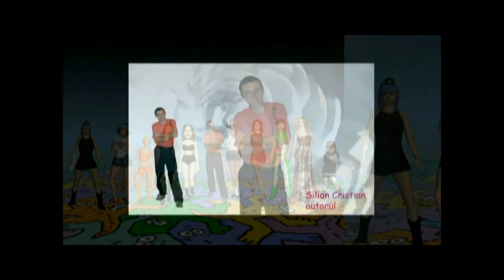3d girls story ep 2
THE Ways ep 2 ( world of females )